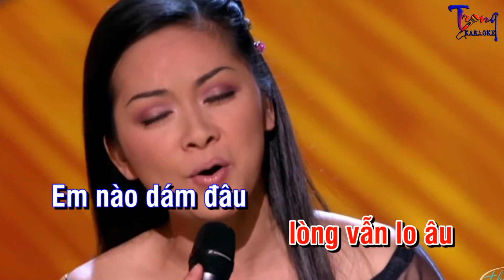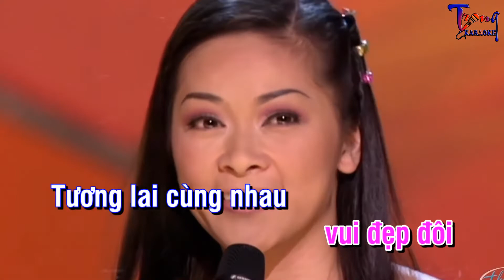0813-Đính Ước-Như Quỳnh Ft Trường Vũ Karaoke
9 Nội dung có trong video sẽ không tránh khỏi sai sót hoặc vi phạm bản quyền, ... Mong quý vị thông cảm và thông báo trực tiếp với Admin qua hotline ☎ Phone - Zalo:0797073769, để chúng tôi kịp thời gỡ xuống và không làm ảnh hưởng đến tác phẩm của quý vị!
-Karaoke dinh uoc
-dinh uoc Karaoke